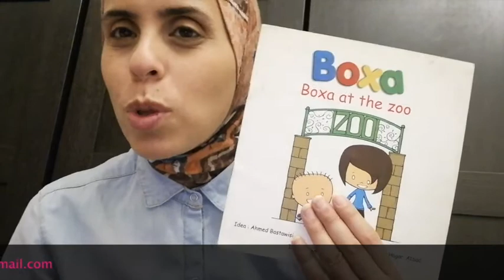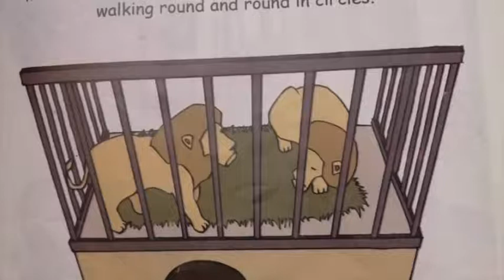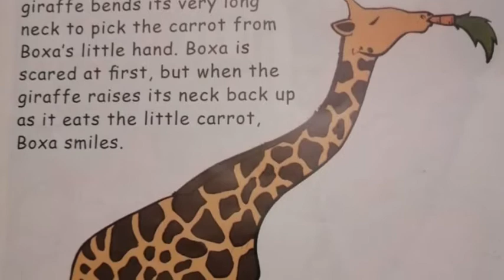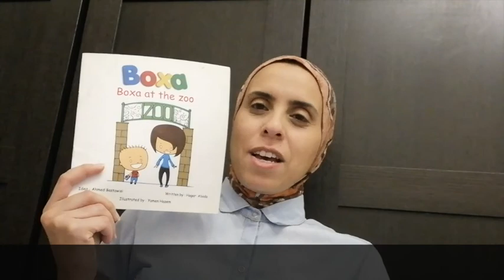Story Time with Omnia "Boxa at the Zoo" Story by Hagar Abada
Another one of Boxa's books